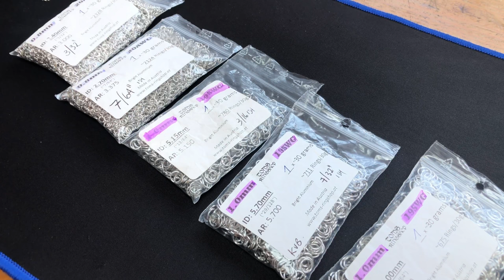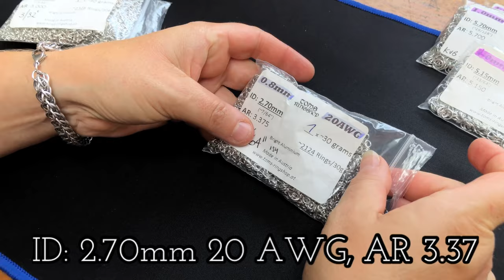Adamas Luceat - Rivoli Capture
Follow along with me to make my ‘Adamas Luceat’ capture! There is a kit with everything you need to make the capture available

Ring sizes:

X-LARGE = ID: 6.00mm 19 SWG
LARGE = ID: 5.70mm 19 SWG
MEDIUM = ID: 5.15mm 19 SWG
SMALL = ID: 2.70mm 20 AWG
X-SMALL = ID: 2.40mm 20 AWG

Stone: 14mm rivoli